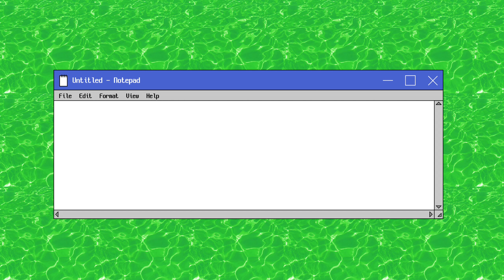Dove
Update sa bato bato na ibon